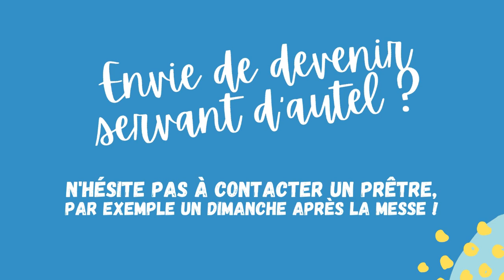Mon truc en + : Axel, 15 ans, est servant d'autel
Aujourd'hui, la Pastorale des Jeunes 81 propose une rencontre avec Axel, lycéen et heureux d'être servant d'autel dans sa paroisse. Il nous invite, à la suite de Jésus, à "aimer son prochain comme soi-même" : un vrai truc en + !